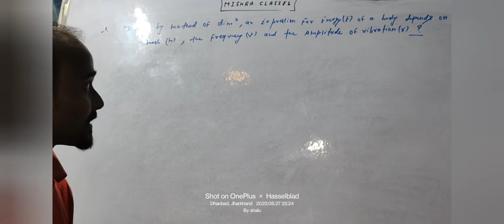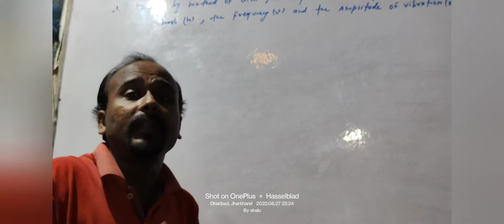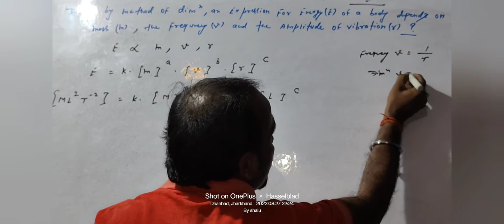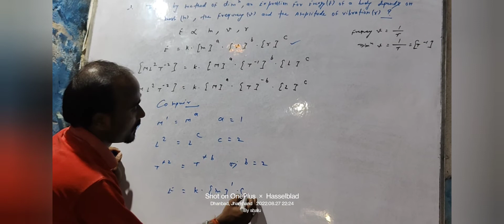UNIT AND DIMENSIONS.. NUMERICAL ..$PHYSICS.. BY RUPESH MISHRA..